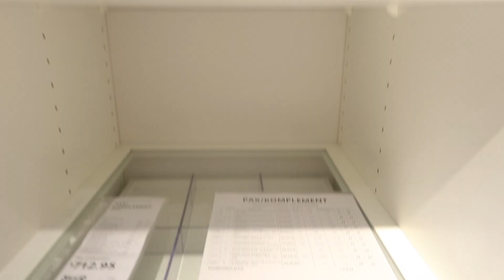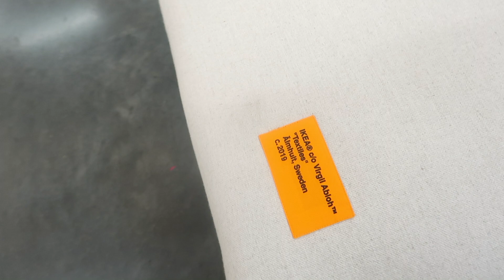It's My Birthday !!!!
Wassup P. Money GANG !

This Is My Birthday VLOG which was Nov. 26th ... I didn't really do anything on the day of my birthday because I had a big party that Friday .  Hope you all are enjoying the birthday series .